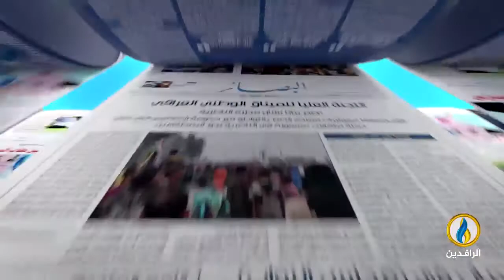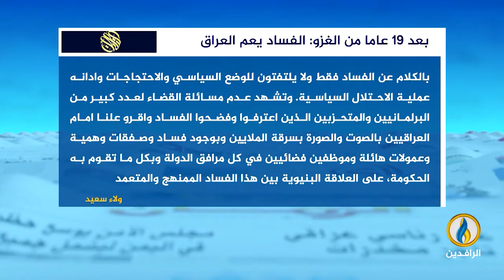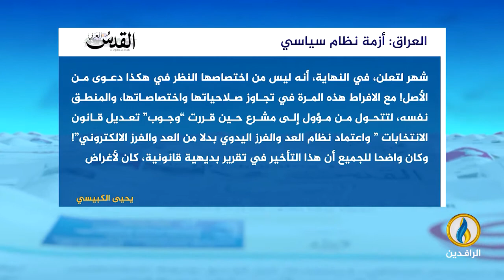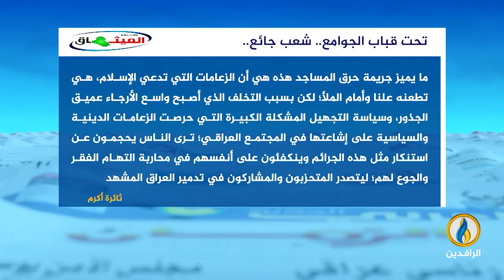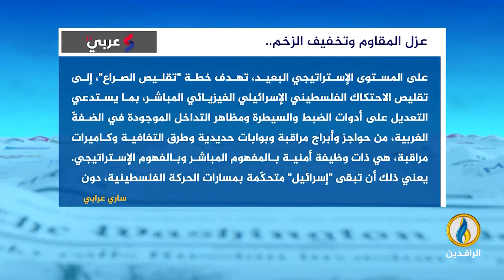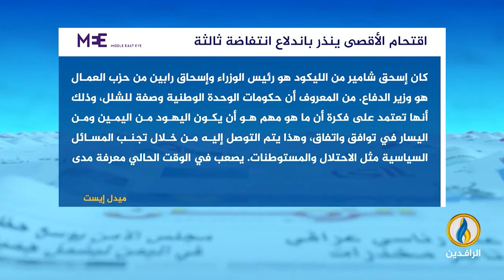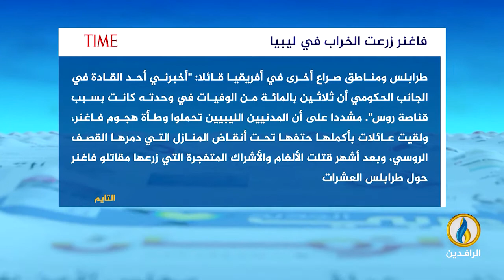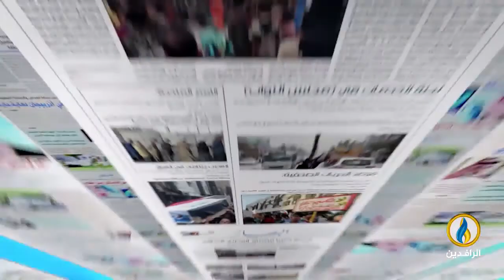صدى_الأقلام | 20 - 4 - 2022